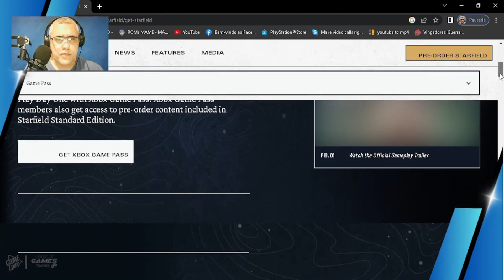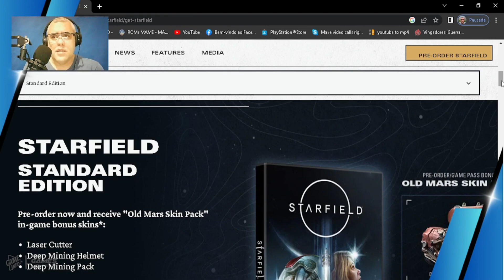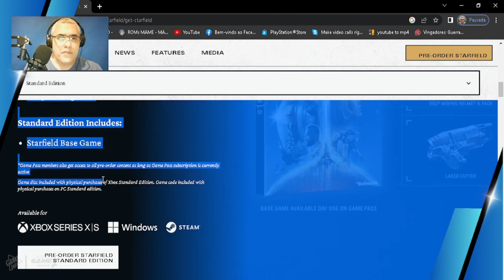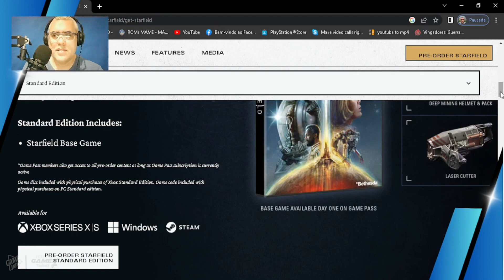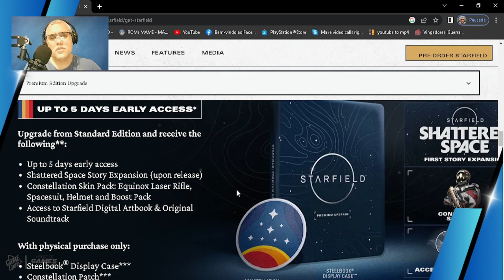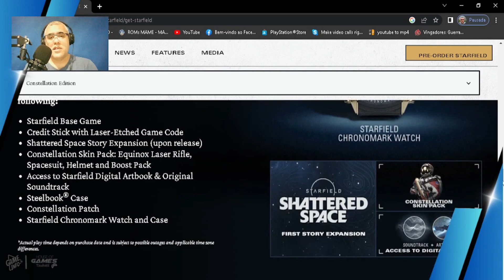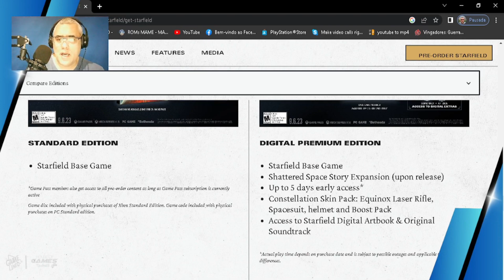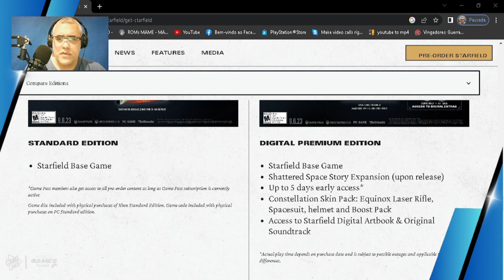Bethesda recua e CONFIRMA que STARFIELD terá MIDIA FISICA !